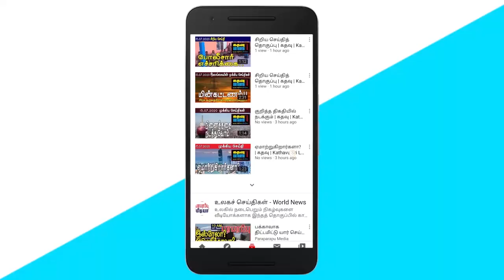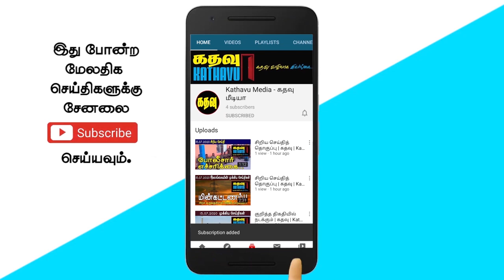கதவு மீடியாவின் அதிகாலைச் செய்திகள் | Sri Lankan News in Tamil | Kathavu Media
Udaya Kamanpila has said that there is no truth in the reports that there is a shortage of fuel in the country. Member of Parliament Rishad Bathiudeen has been admitted to the emergency department. The head of a state-owned company has been fired. Mano Ganesan has said that it is not enough to bend the international community, change the finance minister, meet the ambassadors and make demands. An isolated area has been cleared following an outbreak of the virus. According to Thurairasa Ravikaran, the South is well aware of the military atrocities in the country. Basil Rajapaksa demands that the representatives of the local councils give their full cooperation. Provision of touch computers for students and teachers in Batticaloa Manmunai West Education Zone. Dayasiri Jayasekara stated that all the people's representatives of our party should act giving priority to the needs of the people.